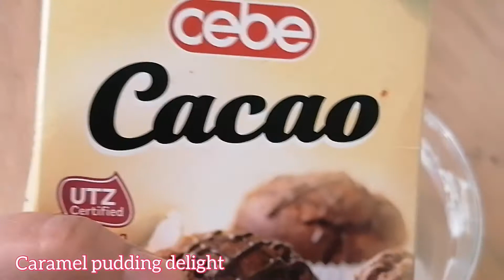caramel pudding delight recipe || Eid special recipe || one of my first video making recipe